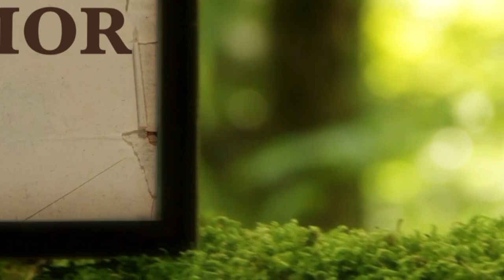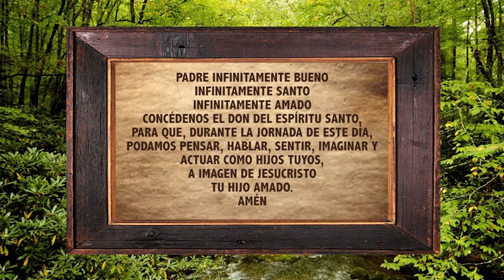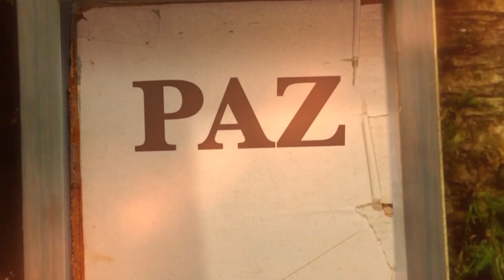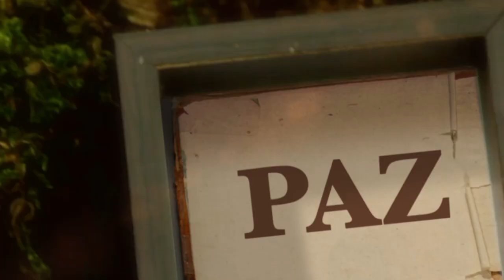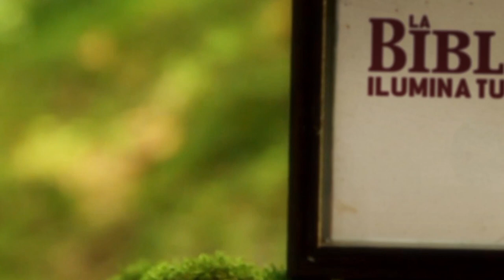La Biblia Ilumina Tu Vida- Míercoles 16 de Noviembre del 2022